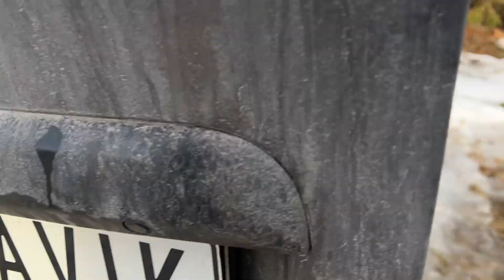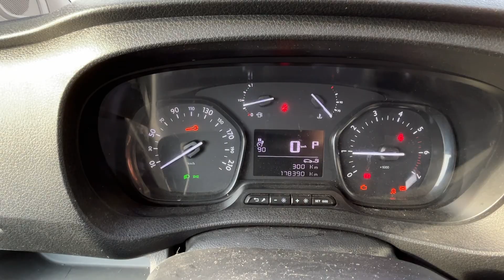Köp Skåpbil Peugeot Expert på Klaravik